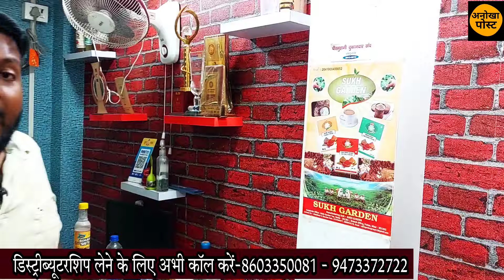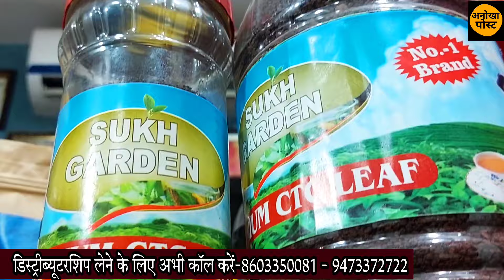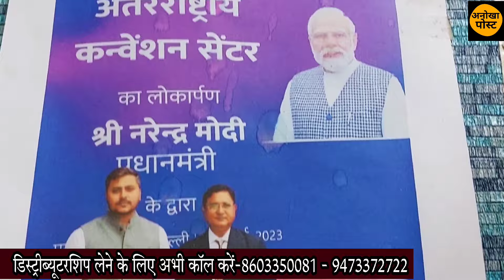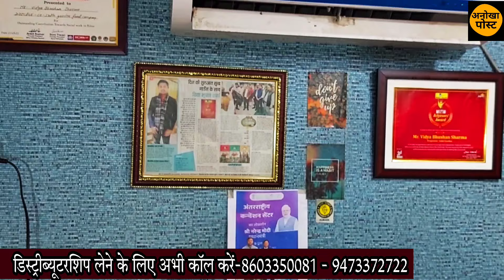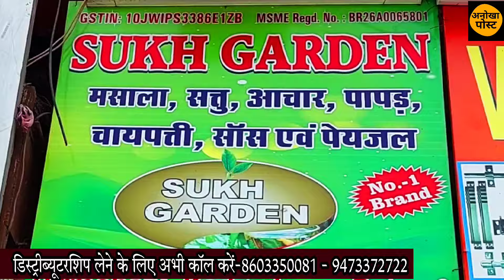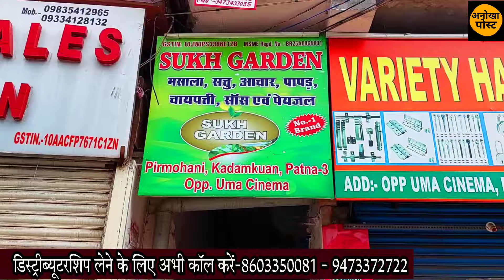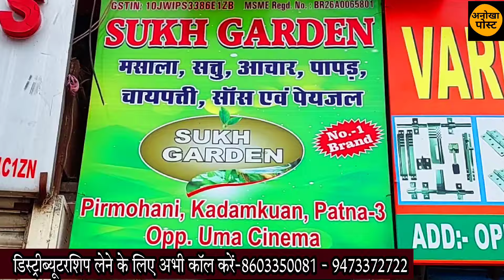हर बिहारी बनेगा व्यापारी 25000 हज़ार में लीजिए एजेंसी